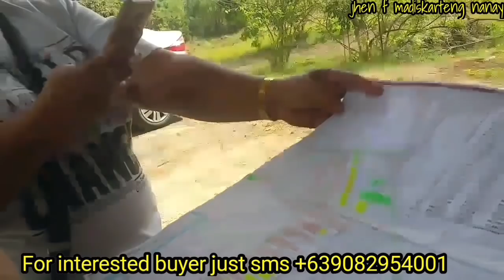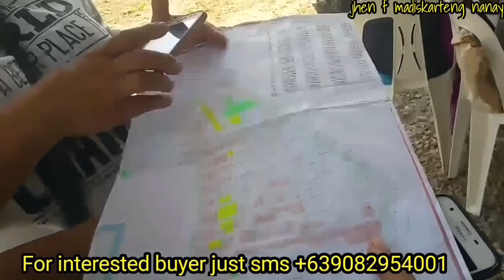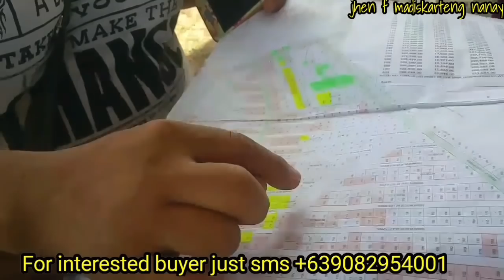🌹BUMILI AKO NG LUPA + SAAN MAKAKABILI NG MGA MURANG PROPERTIES / BUHAY PINAS /Jhen f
Murang lupa saan makakabili.
Saan makakabili ng murang lupa.
Saan makakahanap ng murang lupa.
Paano bumili ng murang lupa.
Antipolo Rizal.
Teresa Rizal.
Baras Rizal.
Morong Rizal.
Tanay Rizal.
Pililia Rizal.
Murang house and lot.
Murang lupa sa Rizal.
Mga bahay at lupa na mura.
Mga lupang pwede AGRI FARM.
Agricultural land in Rizal.
Mga binibintang lupa sa Rizal.
Mga binibintang bahay sa ANTIPOLO RIZAL.
Mga binibintang bahay at lupa sa BARAS RIZAL.
Mga binibintang bagay at lupa sa MORONG RIZAL.
Mga binibintang bahay at lupa sa TANAY RIZAL.
Mga binibintang bahay at lupa sa PILILIA RIZAL.
Mga binibintang bahay at lupa sa TERESA RIZAL.
Mga binibintang bahay at lupa na mura.
Katas ng abroad.
Katas ng Singapore.
Pangarap na bahay at lupa.

January 29, 2021 update.

January 20, 2021 update.

January 1, 2021 update.
NOW AVAILABLE JUST CLICK THE LINK.

BAKA GUSTO NIYO PO EXECUTIVE SUBDIVISION. PLEASE WATCH THIS VIDEO FOR MORE DETAILS

JULY 8 ,2020 update.
NAG AGAWAN ANG BUYER SA MURANG LUPA.

Watch the part 1 of this video.

Watch the part 2 OFW dream house

Watch gaano ka hirap magpaupa

Watch paano humanap ng magandang tenant.

Twitter: jhen f madiskarteng nanay
Facebook: jhen franzvlogz (fb page)

Follow my Online page
3R online shopping

jhen franzvlogz fb page.